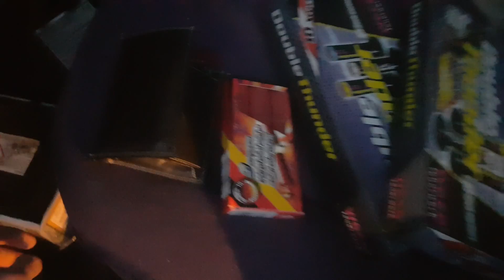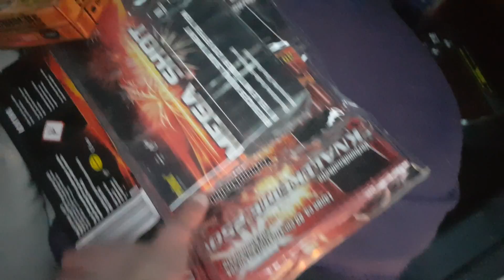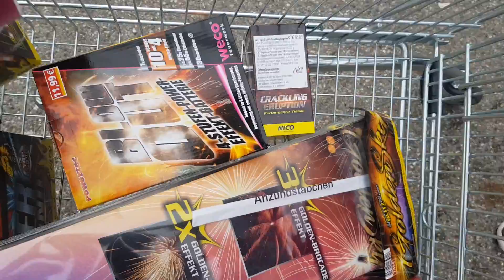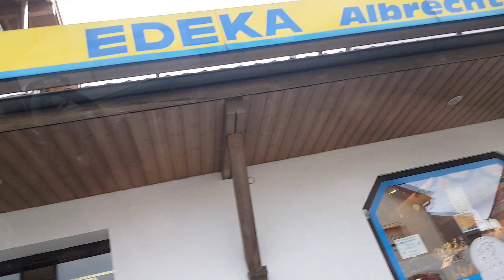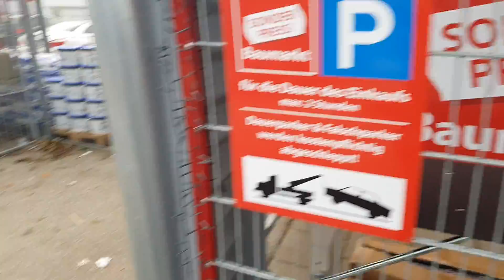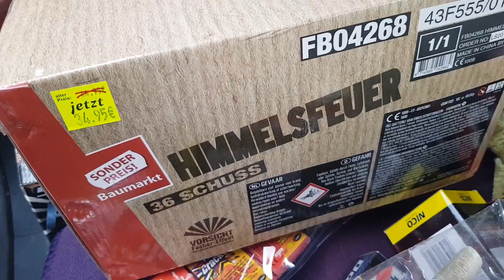SILVESTER FEUERWERK EINKAUFSTOUR 2018/19